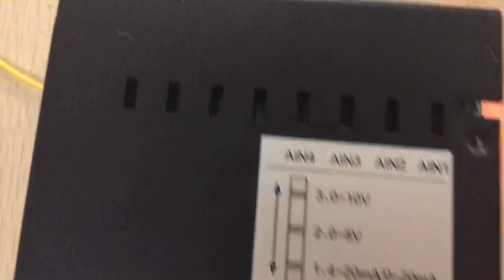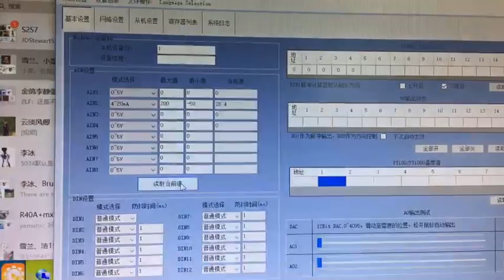MXXXT Remote data collection I/O Module Connect 4-20ma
Industrial IO Module is a series of industrial-grade designed data acquisition and control modules with AI, AO, DI, DO, RTD, TC, RS485, RJ45 interfaces for data acquisition and control.